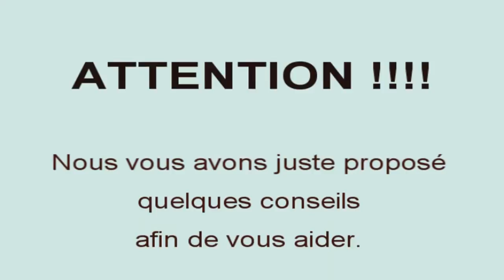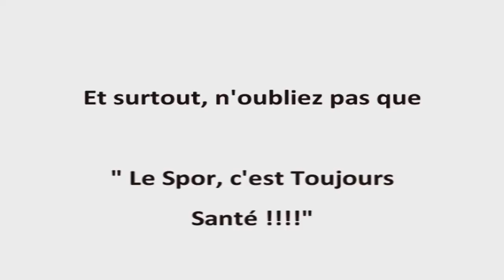Conseils Santé / Vidéo 11 : Entretenir ses Chaussettes de Contention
De plus en plus de sportifs utilisent des chaussettes de contention pendant l'effort pour faciliter le retour veineux d'une part et limiter les vibrations et donc les "chocs musculaires" d'autre part. Certains ne les emploient qu'après à titre de récupération.

Pour les personnes ayant des troubles circulatoires, les chaussettes de contention sont souvent prescrites pour améliorer votre retour veineux et donc votre confort.

Un large choix d'utilisation mais très peu de personnes savent les entretenir correctement.

Alors prenez notes et soignez vous bien les zamis !

à la rubrique Conseils.